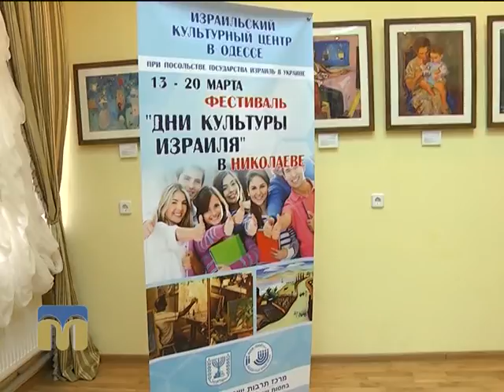ТНМ сюжет — виставка Нахума Гутмана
У Миколаївському обласному краєзнавчому музеї відбулась презентація виставки робіт ізраїльського митця - Нахума Гутмана.
Оператор – Руслан Черняліс.